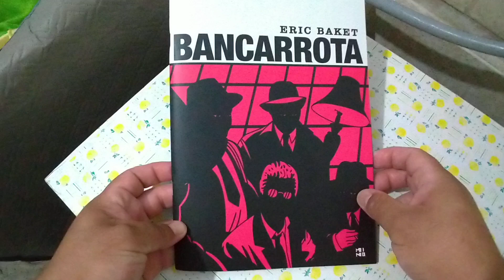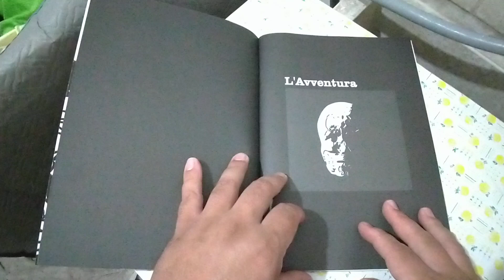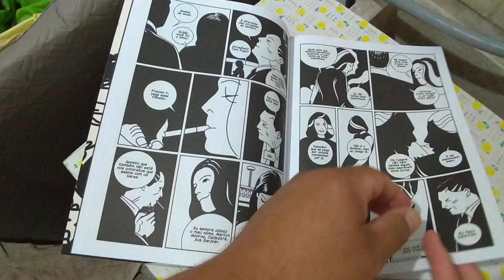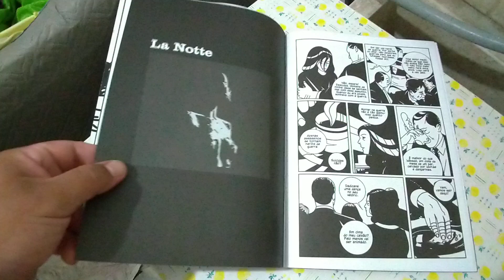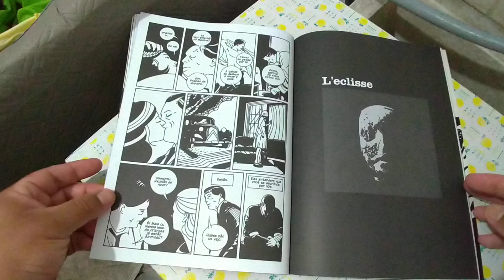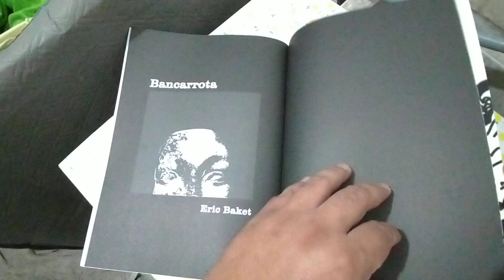Bancarrota de Eric Baket editora Mino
Avaliação e comentários sobre a edição Eric Baket Bancarrota, publicado pela editora Mino.

Autor Eric Baket